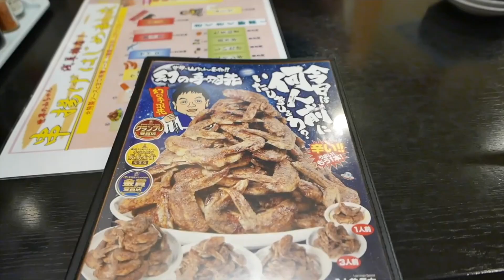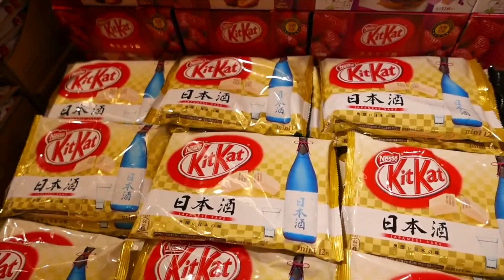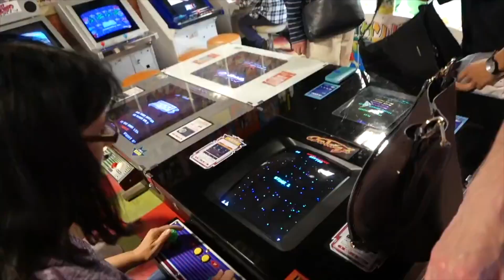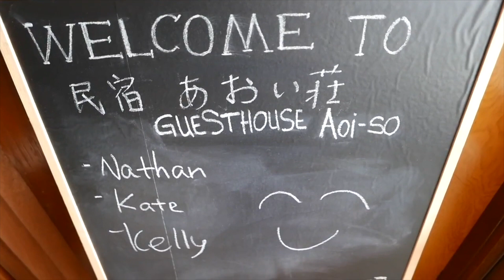TOP 5 THINGS TO DO IN TOKYO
We've visited Tokyo four times since we moved to Japan. Today we’ve each compiled a list of FIVE things we think YOU should see and do when you visit. Keep watching until the end because we also share one OVERRATED thing in the city.

This list doesn’t include Tokyo Disney Parks because...that’s too much of an obvious one. ;)

If you’ve been to Tokyo, let us know what you would add to our list!

Check it out & give this video a big thumbs up if you liked it!